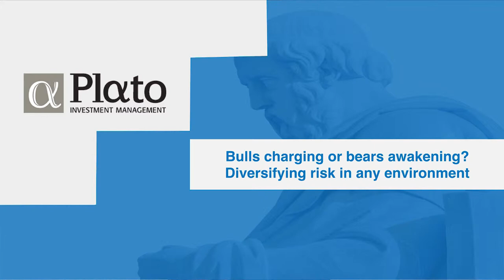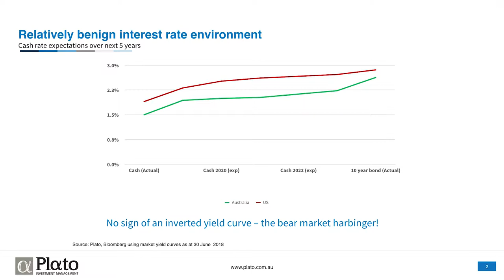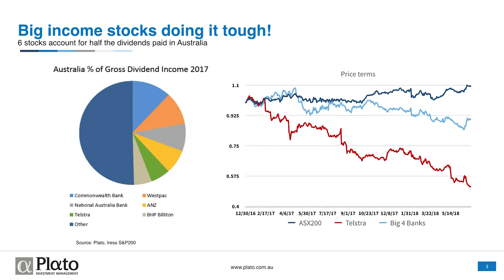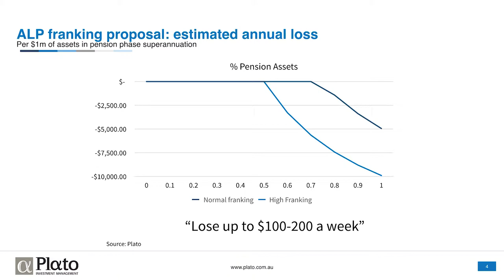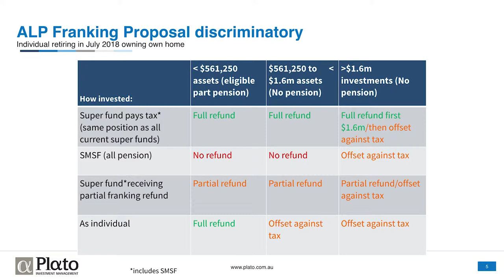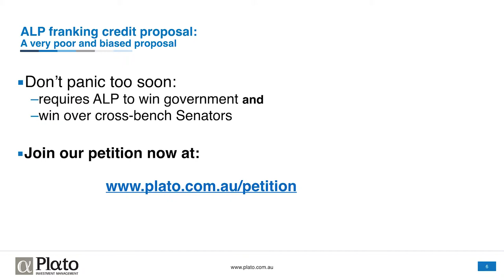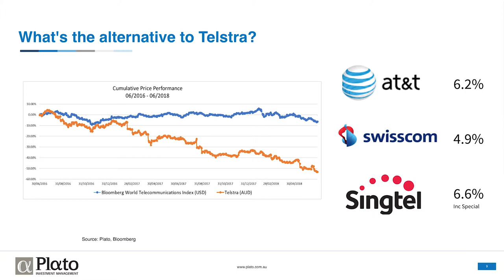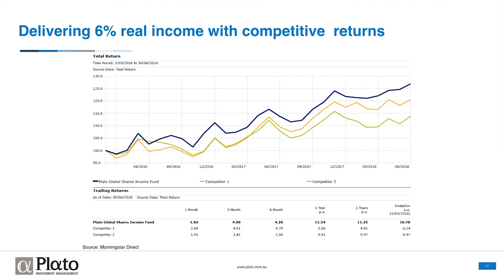Pinnacle Investment Summit 2018: Plato Investment Management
In this presentation from the Pinnacle Investment Summit 2018, Plato Investment Management's Managing Director, Don Hamson, discusses: Diversifying risk in any environment.